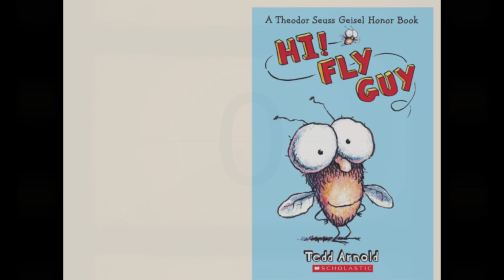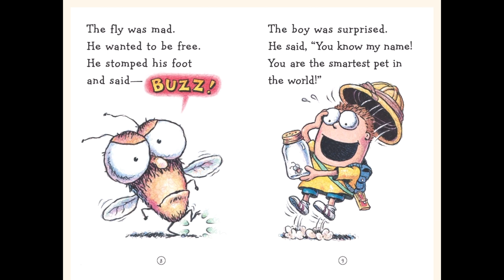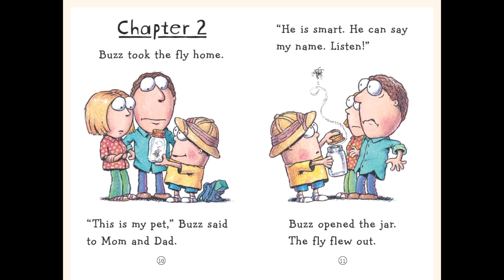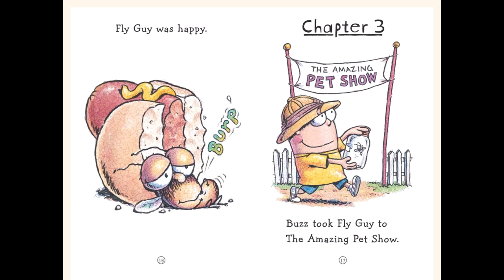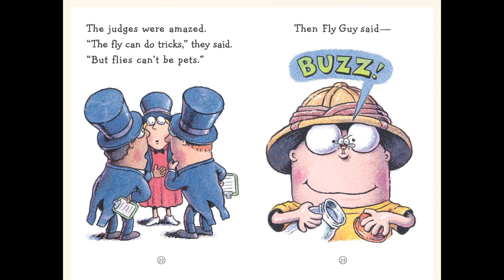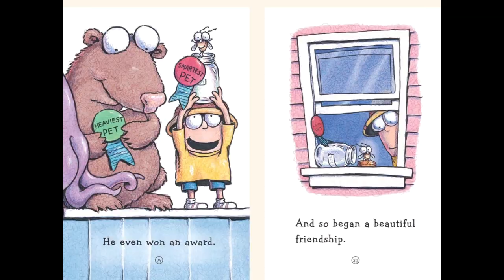Eureka Storytime: Hi! Fly Guy - by Tedd Arnold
A Theodor Seuss Geisel Honor Book
New York Times Bestselling Series